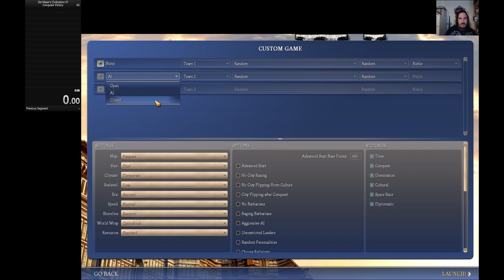WR Speedrun 0AI Civilization 4 Conquest Victory 08.220 s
World Record Speedrun CIVILIZATION IV Conquest Victory.

Any %
0AI

8.220 Seconds

I actually managed to beat the current world record on finishing CIV IV with a Conquest Victory (no AI run)